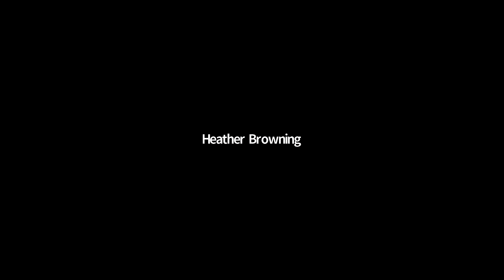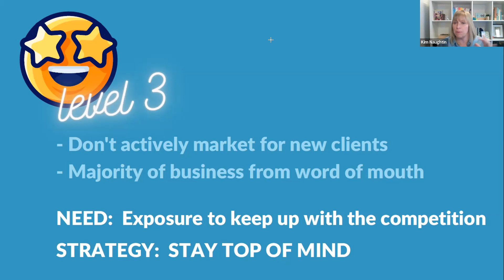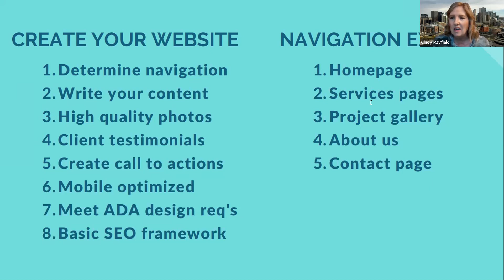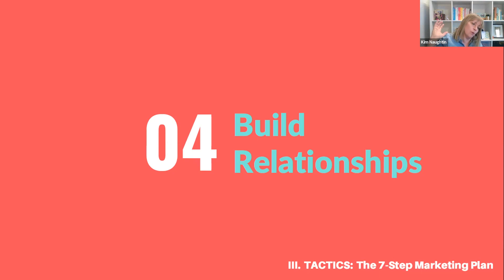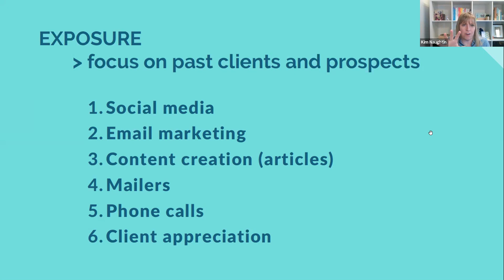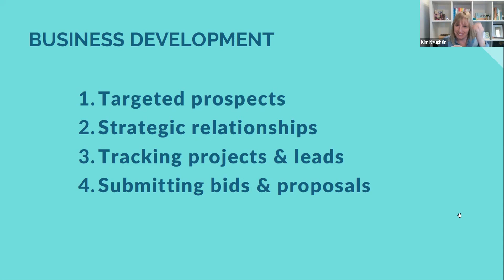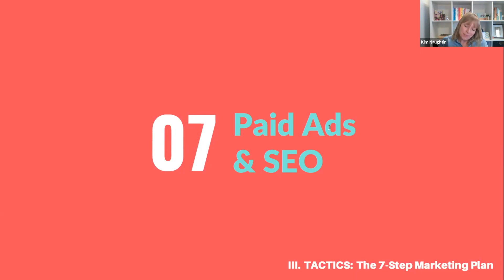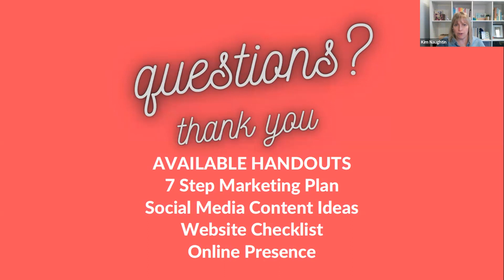AEC Consultant Group - Your 2021 Marketing Plan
Identify your marketing strategy and prioritize tasks that will impact your business - for the better!

Kim Douglas
AEC Consultant Group

Check us out on Instagram, Facebook, and LinkedIn.